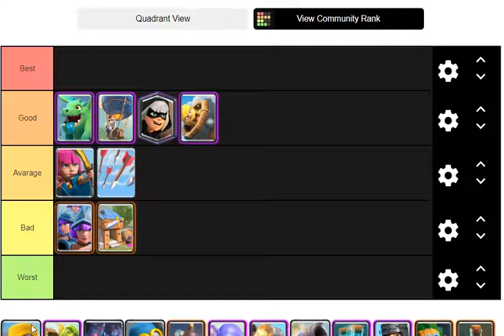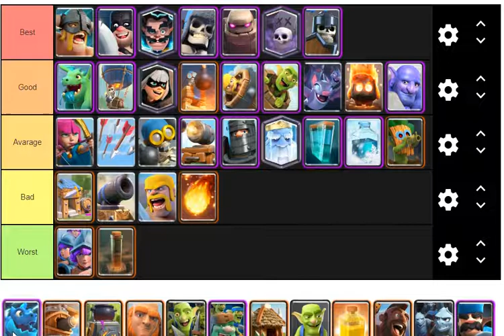Ranking All Clash Royale Characters From Worst To Best P1